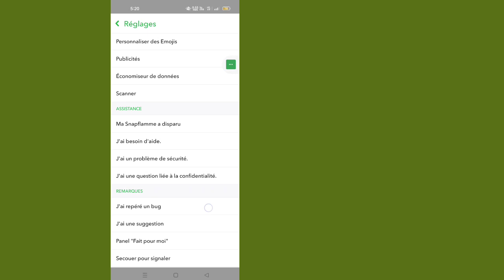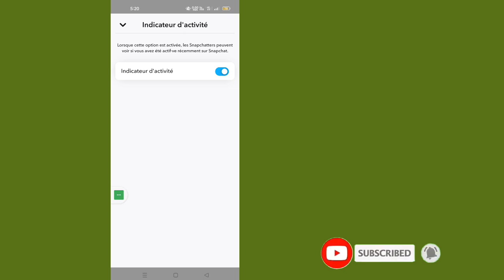Comment désactiver le statut actif sur Snapchat | Désactiver le statut actif de Snapchat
Comment désactiver le statut actif sur Snapchat...

Dans cette vidéo, je vais vous montrer comment désactiver le statut actif sur Snapchat. c'est une méthode très facile et simple. regardez cette vidéo et apprenez comment désactiver la dernière vue sur snapchat .